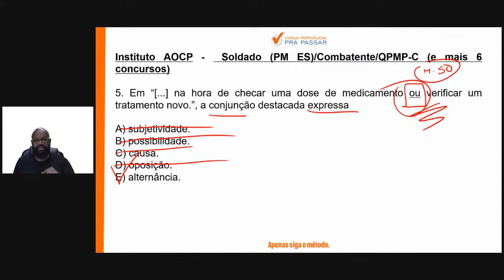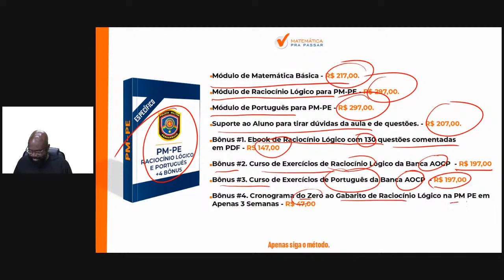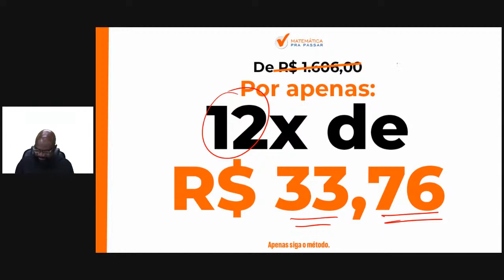Português para PM PE | Conjunção ficou fácil